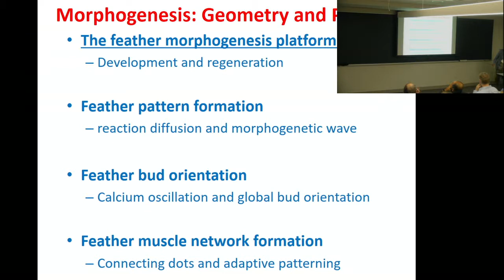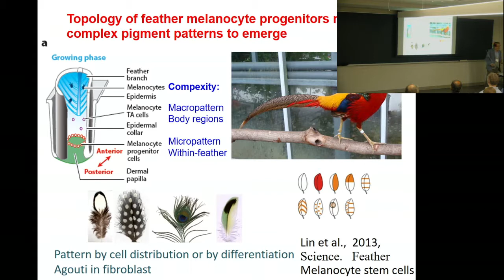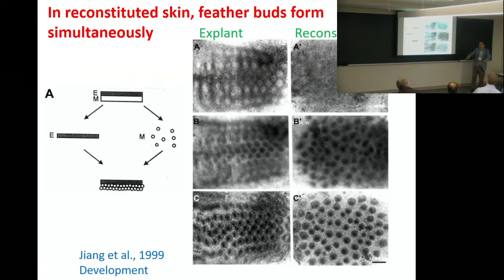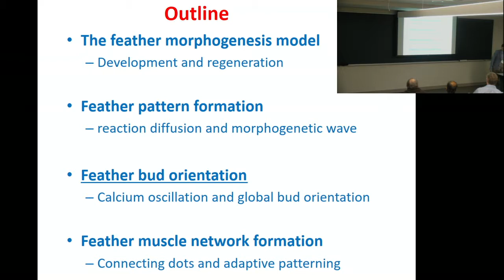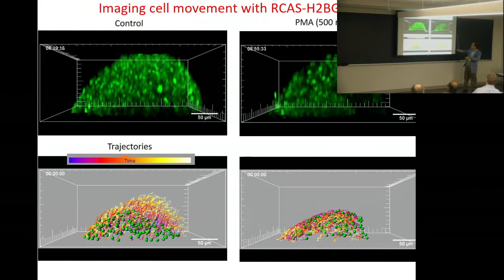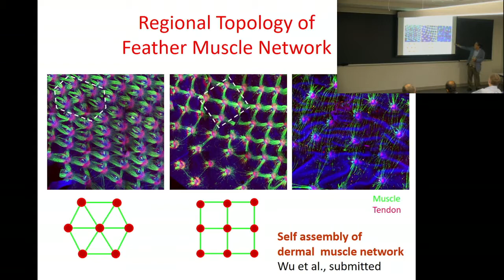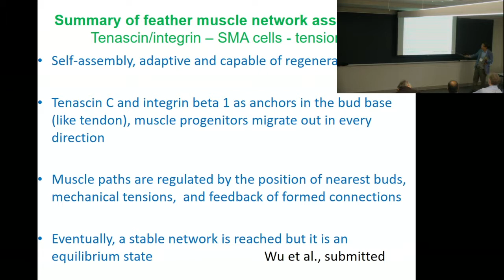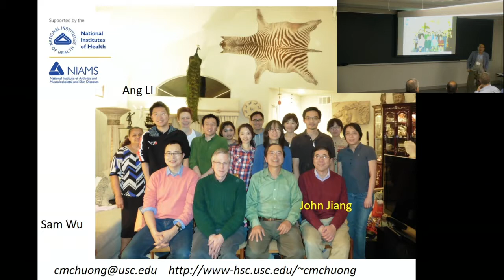How do feather arrays form?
In Fall 2018, CMSA will focus on a program that aims at recent mathematical advances in describing shape using geometry and statistics in a biological context, while also considering a range of physical theories that can predict biological shape at scales ranging from macromolecular assemblies to whole organ systems.
The first workshop will focus on the interface between Morphometrics and Mathematics, while the second will focus on the interface between Morphogenesis and Physics.The workshop is organized by L. Mahadevan (Harvard), O. Pourquie (Harvard), A. Srivastava (Florida).

Speaker: Cheng Ming Chuong

Title: How do feather arrays form? Coupling biochemical signaling and biophysical force to realize geometric arrangement

Abstract: Feathers arrayed in dorsal chicken skin represent a population of feather primordia spread on a 2D body surface, arranged in a regular pattern, oriented in the same direction, and are interconnected by a muscle network. Here we will highlight two of these morphogenetic stages, each with distinct combinations of biochemical signals and biophysical forces. 1) Feather bud orientation. We observe exposure to electric current pulses alters orientations of a feather bud population, collectively. Transcriptome profiling and functional assays implicate contributions of Ca2+ channels and gap junctions. 4D imaging shows random calcium oscillations in feather mesenchymal cells are coordinated by epithelial SHH dependent modulation of gap junction networks to become synchronous, leading to directed cell movement. Thus, we uncovered a novel mechanism coupling bioelectric and biochemical signaling to achieve coordinate collected cell movement within a single feather bud and among a population of buds. 2) Assembly of a feather muscle network. Here we show the self-assembly of feather muscle networks arise through the implementation of a few simple rules. Muscle fibers emit from each feather primordia centrifugally in every direction, but only those muscle fibers connecting two neighboring follicles are eventually stabilized. After connections between nearest neighboring feathers, the network can be reconfigured, adapting to perturbed bud arrangements and changing mechanical force cues. Thus, we identify the self-assembly of an adaptive biological network that integrates numerous elements into one functional unit and maintains a balance between efficiency, robustness, and flexibility.